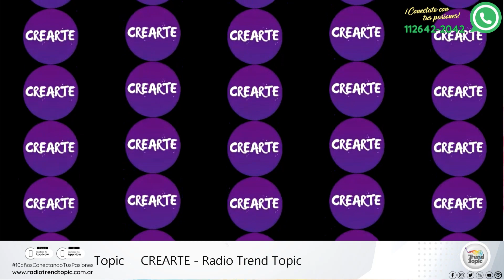CREARTE | CAPITULO 8 - EVENTOS | INVITADES MATHILDA Y JUAN FRANCO SOLA | RADIO TREND TOPIC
HOLA! Estamos muy felices de poder acercarles este octavo capitulo de CREARTE, un programa radial que busca ser un punto de encuentro para los artistas visuales! Les recuerdo que este joven proyecto es realizado por @tiinherrera2.0 y @Simbionte_arte. En este octavo capítulo nos tocó hablar como temática “eventos”, como producirlos y aprovecharlos para escalar tu proyecto.
Tenemos el agrado de compartir este programa con dos artistas fabulosos, pedimos que les apoyen y sigan en instagram:
@arte_mathilda | Mathilda
@juanfrancosola | Juan Franco Solá
Por otro lado agradecemos a toda la comunidad de Artistasbuenavibra y a todos los que pudieron ver el programa y trasmitirnos la mejor de las energías! Son nuestro combustible para este proyecto!. récord de compartidas!!! vamos por más!
Agradecemos a radio Trend Topic por el espacio! Y a la marca Eterna que siempre esta apoyando con los regalos para los Artistas invitados.